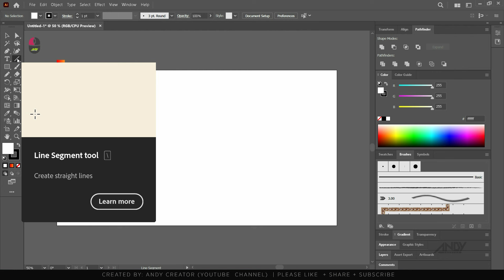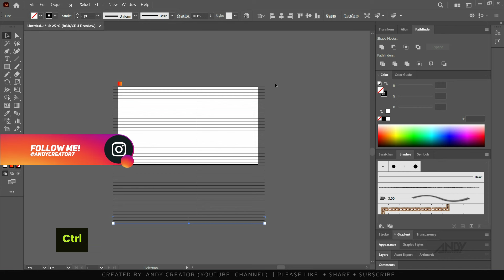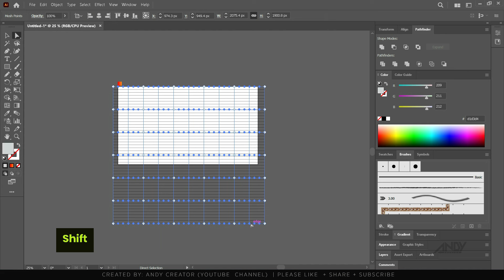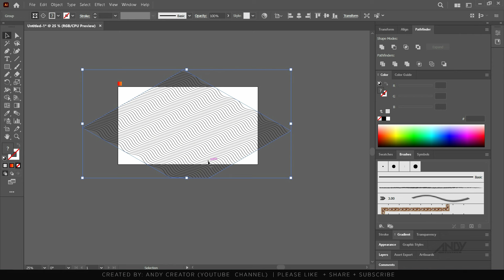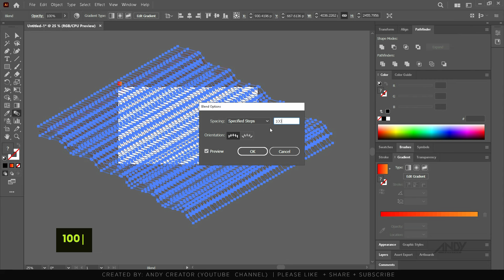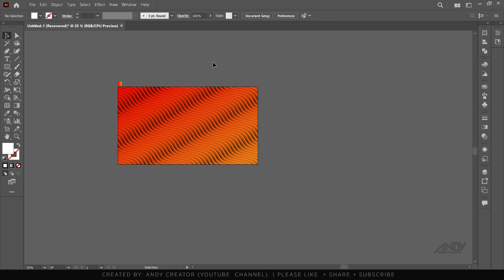Abstract Wavy Background with Blend Tool in Adobe Illustrator CC 2023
The Abstract Wavy Background of this style is easier than you may think. Today In this illustrator tutorial, I will teach you to step by step, how to Create an Abstract wavy background design with a line and shape tool and blend effects, which utilizes various techniques in Illustrator.

There are a few tricks along the way, that will really help your background ‘pop’ and stand out for all of the right reasons. We also are going to be adding a gradient effect to our vector background, all using adobe illustrator tutorial in Hindi.

If you found today's Illustrator tutorial Abstract wavy background design in Illustrator Tutorial enjoyable or useful, let me know in the comments section and drop a like on your way out.

AIM:
Abstract background in illustrator
illustrator
illustrator
illustrator tutorial

graphic designing
graphic card
graphic design portfolio
graphic tablet
adobe
adobe photoshop
adobe illustrator
adobe illustrator
In this channel, you find all Graphic design Content like Editing, Graphic Designing, Digital Artist Tutorials, illustrations, etc...
Support andycreatorhindi ...